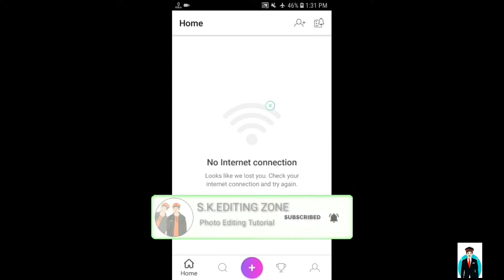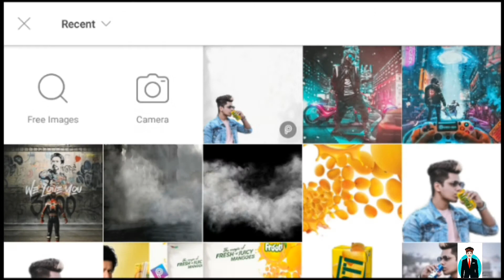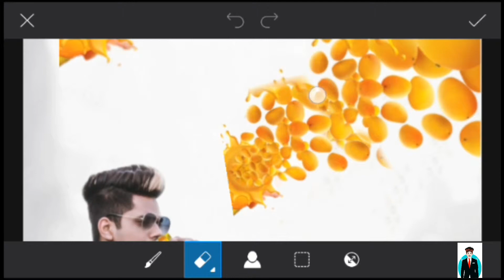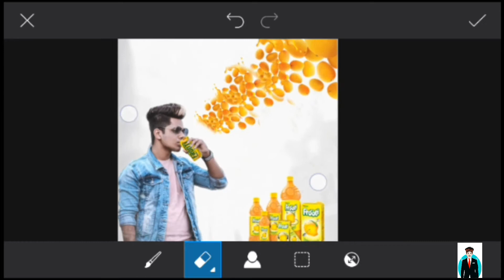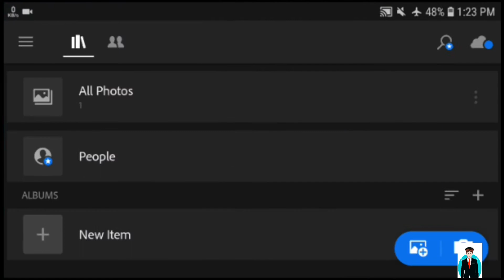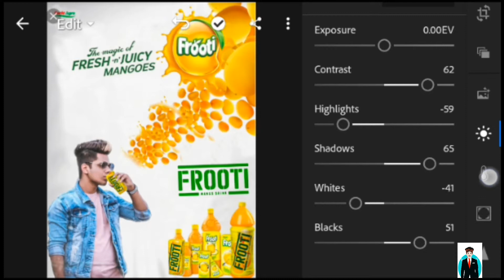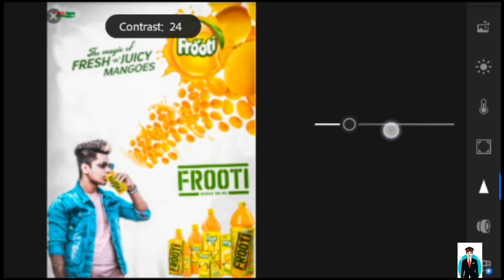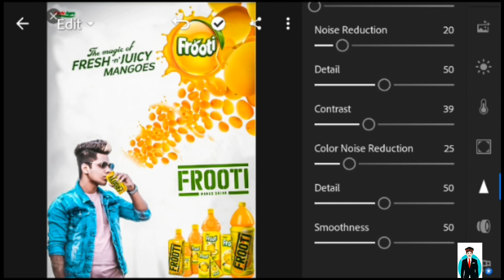PicsArt New FROOTI Photo Editing Tutorial | New Photo editing tutorial in PicsArt step by step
DOWNLOAD APPS

PICSART APP→

LIGHTROOM APP→

SNAPSEED APP→